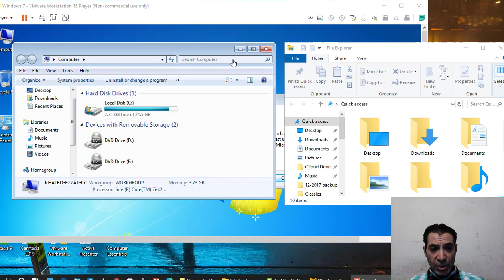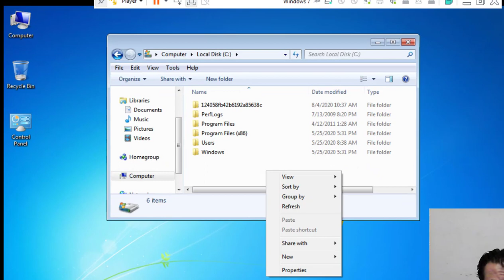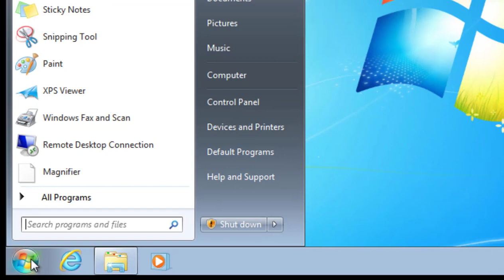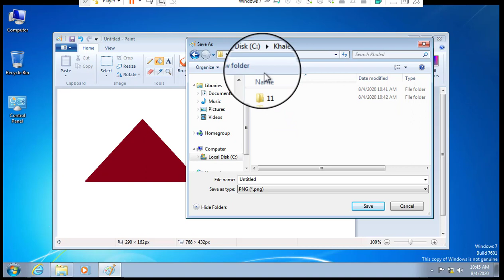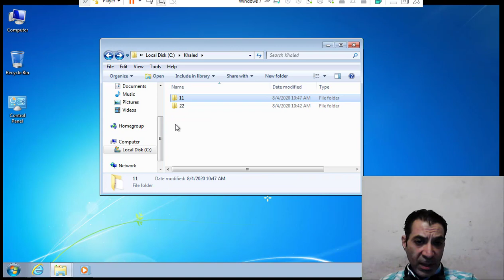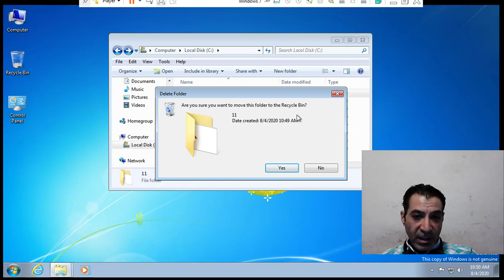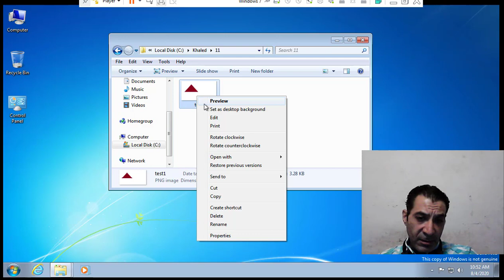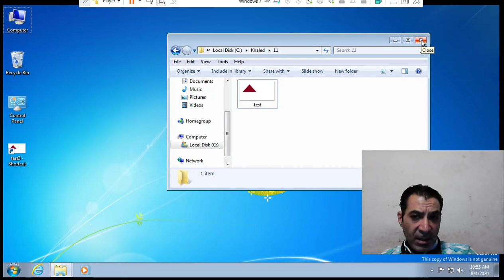Computer Essentials Part 2 New ICDL Productivity اساسيات الحاسب الالي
0:00  مقدمة
1:15   الموضوع الاول
Computer Essentials Part 2 New ICDL Productivity
اساسيات الحاسب الالي
TimeCode

كورس الرخصة الدولية لقيادة الحاسب الالي
كورس ICDL كامل
New ICDL Productivity
Microsoft Office
ICDL New
Microsoft Office
 Microsoft Word
 Microsoft Excel
 Microsoft PowerPoint
 Microsoft Project Planning
 IT Security
ICDL V5
Using the Computer and managing files (windows)
Internet Outlook
# Windows
️ إدعم القناة عبر مشاركة الفيديو وتشغيل التنبيهات (🔔) ليصلك كل فيديو فور النشر